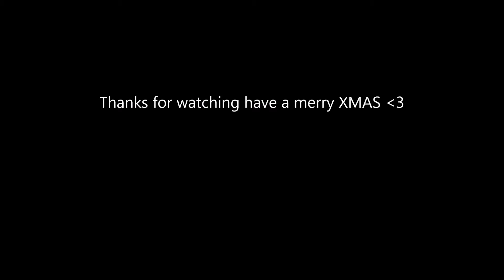Christmas Montage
Hey whats up guys hope your having a good xmas
These clips where recorded when we where TS in custom games
Drop a like my goal is 18
Like the music check out his channel